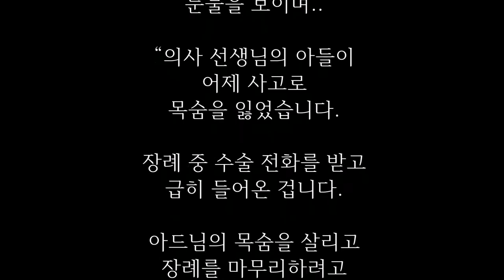응급수술을 마친 의사가 황급히 떠난 이유는...눈물 주의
한 의사가 응급수술을
위한 긴급전화를 받고

병원에 급히 들어와
수술복으로 갈아 입고
수술실로 향햐고 있었다.

의사는 병원 복도에서
자기를 기다리고 있는
한 소년의
아버지를 발견했다.

의사를 보자마자
아버지는 소리를 질렀다.

“오는데 하루
종일 걸리나요?

당신은 내 아들의
생명이 얼마나
위급한지 모 르나요?

의사로서 어떤
책임 의식도 없나?”

의사는 미소를
지으며 달랬다.

“죄송합니다.

제가 외부에 있어서
전화 받자마자
달려 왔습니다.

수술을 시작할 수 있도록
마음을 조금만
진정해 주세요.
아버님..”

“진정하라고?

만약 당신의 아들이
지금 여기 있다면
진정할 수 있겠어?

내 아들이 죽으면
당신이 책임질거야??”

소년의 아버지는
매우 화내며 말했다.

의사는 다시 미소
지으며 대답했다.

“아들을 위해서
기도해 주세요.
분명 신의 가호가
있을 겁니다”

“자기 아들 아니라고
편안히 말하는구만”

몇 시간 수술이 끝나고
의사는 밝은
표정으로 나왔다.

“다행히 수술 잘되어
생명에 지장이
없을 겁니다.

더 궁금한 게 있으면
간호사에게 물어보세요”
라며 소년의 아버지의
대답을 듣기도 전에
의사는 달려 나갔다.

“저 의사는 왜
이렇게 거만한가요?

내 아들의 상태를
묻기 위해 몇 분도
기다릴 수 없는건지.. 참..”

수술실에서 나온
간호사에게 말했다.

간호사는
상기된 얼굴로
눈물을 보이며..

“의사 선생님의 아들이
어제 사고로
목숨을 잃었습니다.

장례 중 수술 전화를 받고
급히 들어온 겁니다.

아드님의 목숨을 살리고
장례를 마무리하려고
가신거에요.”